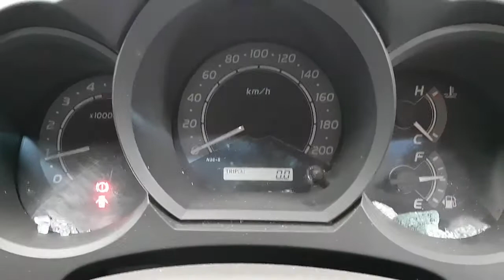WRECKING 2007 TOYOTA HILUX 3.0 MANUAL (C26026)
We are currently wrecking this 2007 TOYOTA HILUX 3.0 MANUAL (C26026).